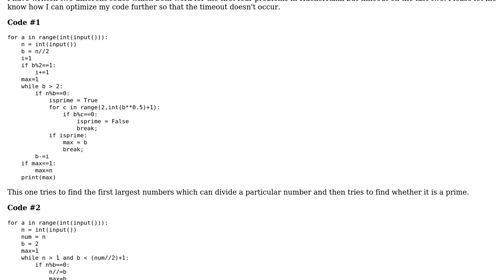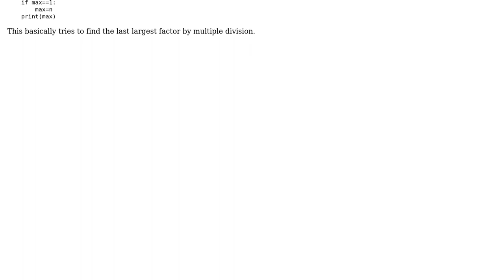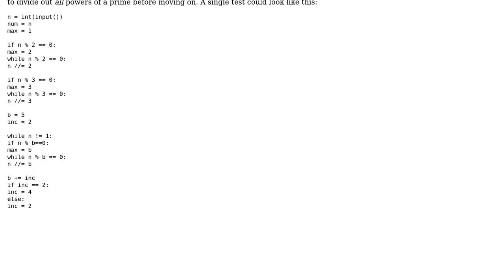Code Review: Euler Project #3 Largest prime factor timeout (2 Solutions!!)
Code Review: Euler Project #3 Largest prime factor timeout

With thanks & praise to God, and with thanks to the many people who have made this project possible! You are responsible for your own actions.